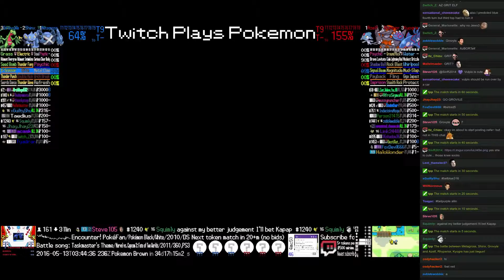Twitch Plays Pokémon Battle Revolution - Match #42290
Match #42290 [Blue: Metagross, Shinx, Grovyle] vs [Red: Azelf, Rhyperior, Kyogre]